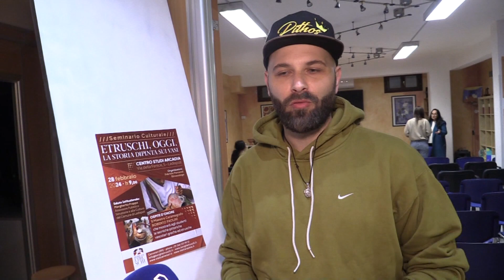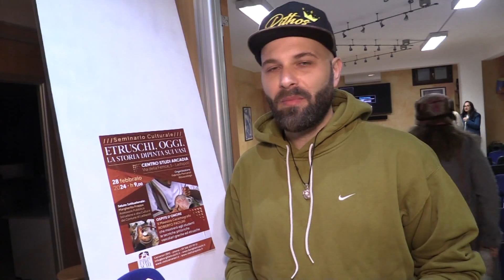Ladispoli, la DMO Borghi Etruschi incontra gli studenti - Canale 10